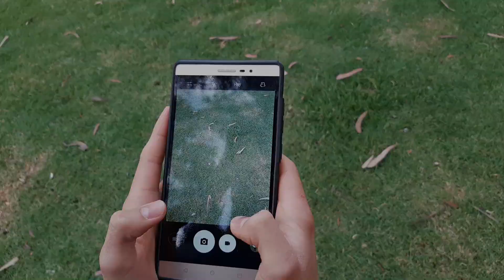Junto al Lago | a short film